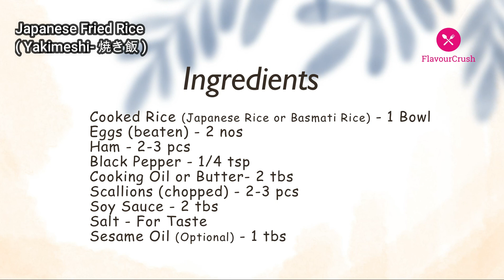Easy Japanese Fried Rice - Yakimeshi 焼き飯 -FlavourCrush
Servings: 1 - 2 Members
AUTHOR: FlavourCrush
Course: Meal
Cuisine: Homely Healthy Food

Cooked Rice (Japanese Rice or Basmati Rice) - 1 Bowl
Eggs (beaten) - 2 nos
Ham - 2-3 pcs
Black Pepper - 1/4 tsp
Cooking Oil or Butter- 2 tbs
Scallions (chopped) - 2-3 pcs

Sesame Oil (Optional) - 1 tbs